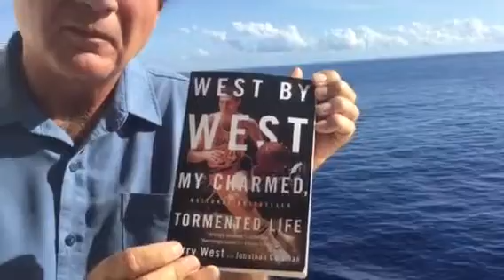My take on peace ,forgiveness &Jerry West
Action Jack McClendon talks about his takes on forgiveness. Jerry West autobiography. Peace.